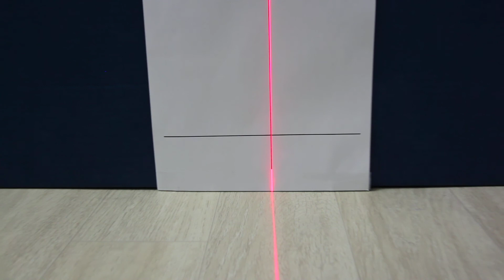Calibration of Laser guide for tablesaw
Laser guide for tablesaw

This is the laser guide which is 3d printed and it might be useful to align your wood with tablesaw blade

Feel free to come and enjoy my woodworking blog.